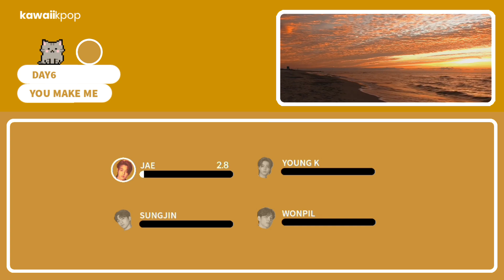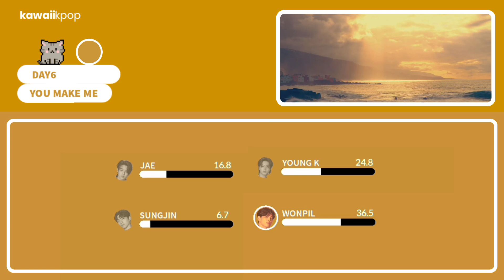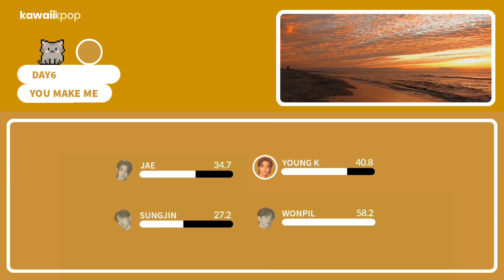DAY6 - You Make Me (Line Distribution)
meow, 😺🍩

(new feature: whoever gets the most lines will own a crown 👑 at the end of the song)

🍭 Line Distribution: DAY6 - You Make Me

please take care and have a nice day